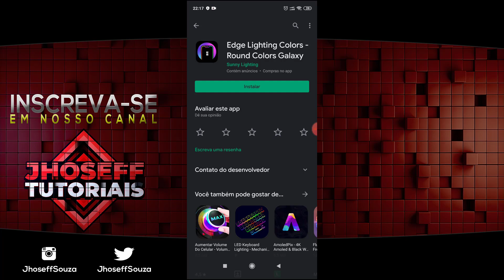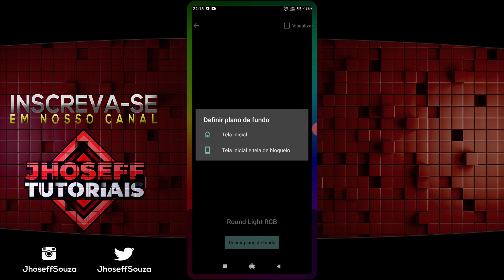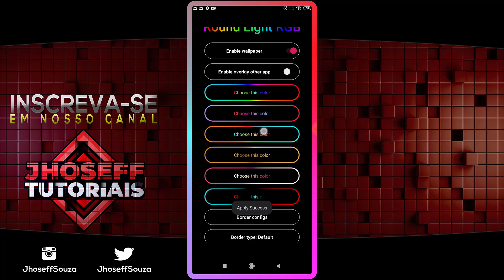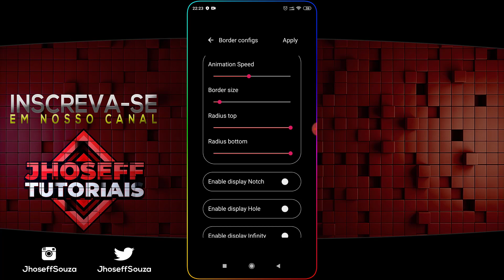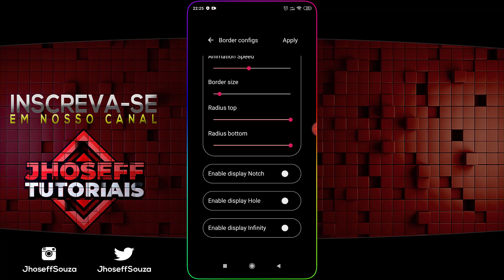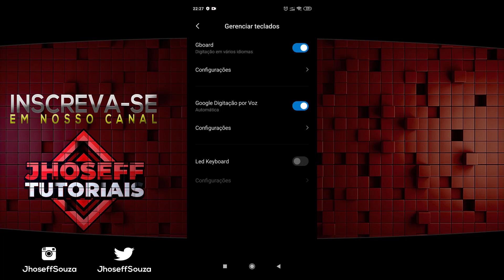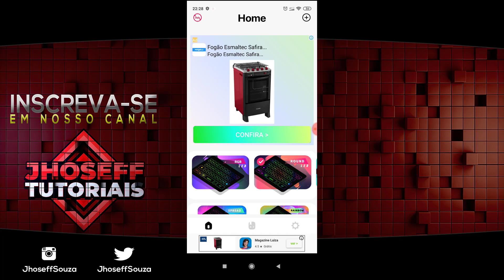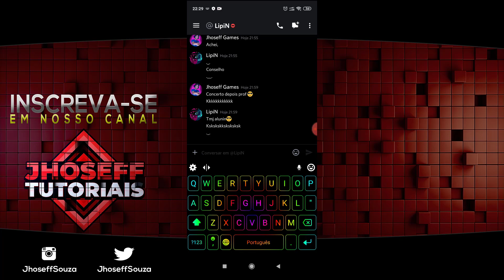ATIVE ESSE EFEITO EM QUALQUER CELULAR ANDROID COM ESSE APLICATIVO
Para você que gosta de personalizar seu celular e deixar ele cada vez mais bonito e atraente, então com certeza você vai gostar muito desse aplicativo que te permite fazer uma personalização RGB incrivel em seu aparelho celular.